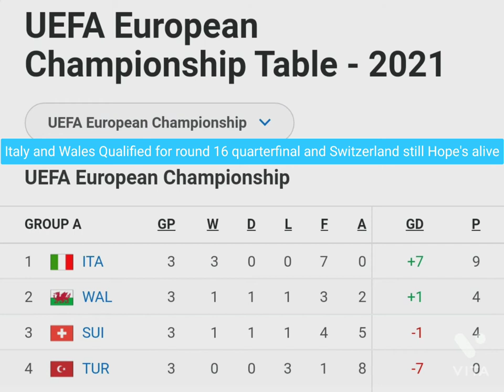UEFA European Championship: Group A final results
Source: ESPN football